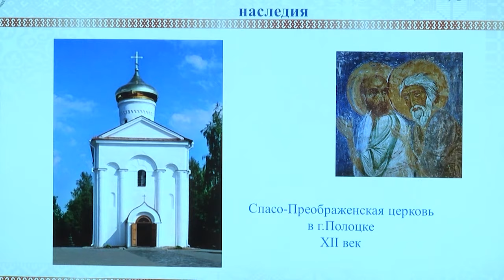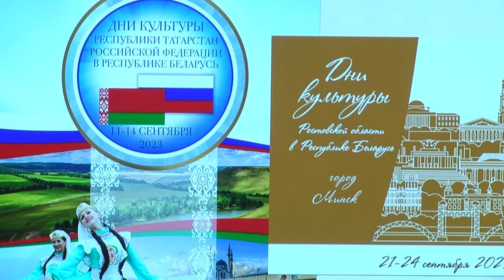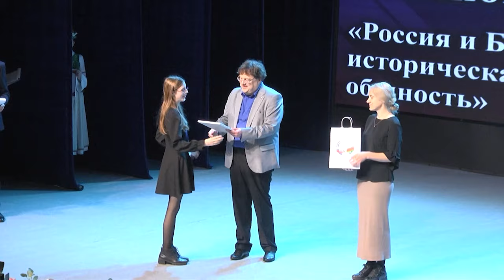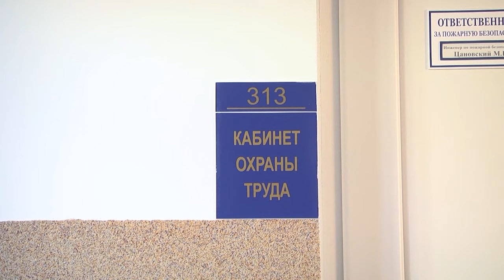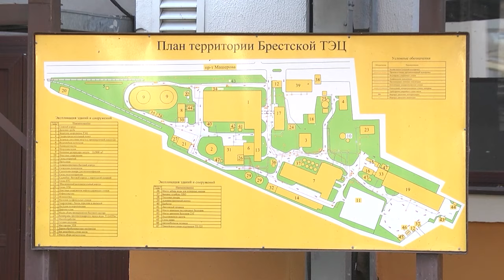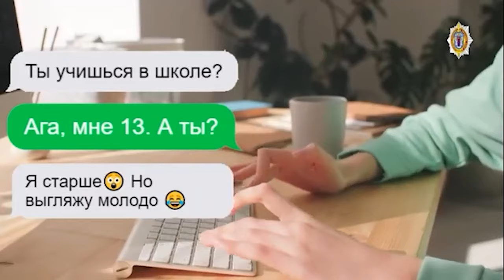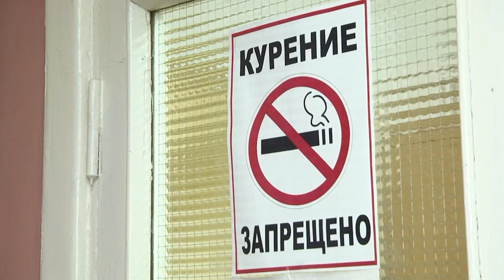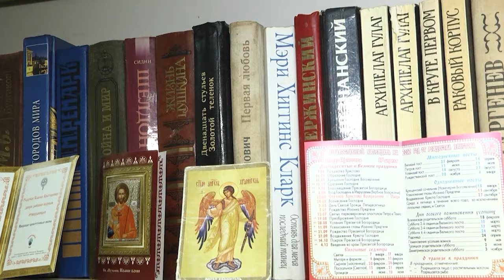2023-11-04 Итоги Недели. Новости на Буг-ТВ. г.Брест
Дни культуры России в Беларуси.
Олимпиада школьников Союзного государства «Россия и Беларусь.
Выездное заседание мобильной группы Горисполкома по вопросам охраны труда.
УВД: профилактика половой неприкосновенности над детьми.
Отделение ночного пребывания для граждан

*Наши контакты:*
✅Телефон горячей линии:
54-63-67